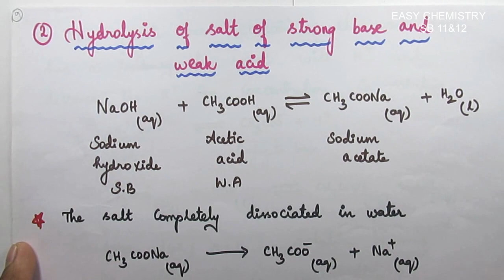TN new syllabus 12th std/Hydrolysis of salt of strong base and weak acid/Ionic equilibrium in tamil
CHAPTER - Ionic equilibrium (12th std)
TOPIC - Hydrolysis of salt of strong base and weak acid
UNIT - 8
VOLUME - 2
PAGE NO IN THE BOOK - 21
Tamilnadu new syllabus